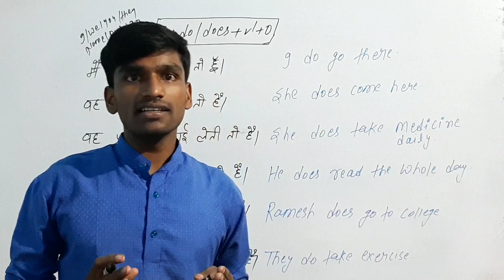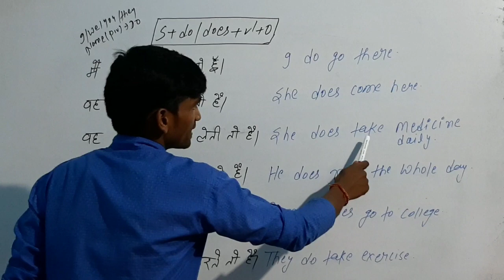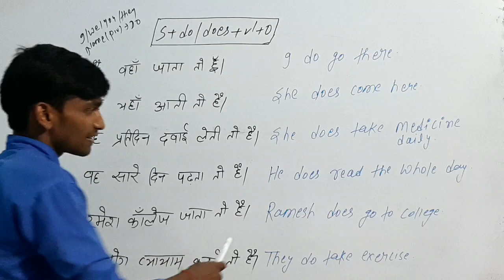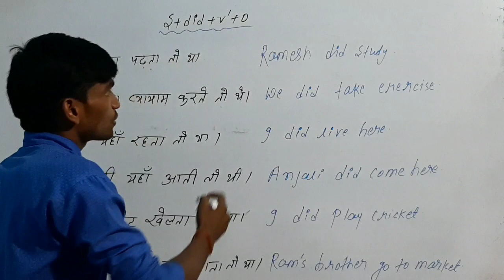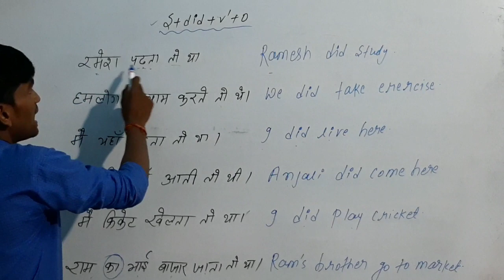Do,Does का प्रयोग करना सीखे